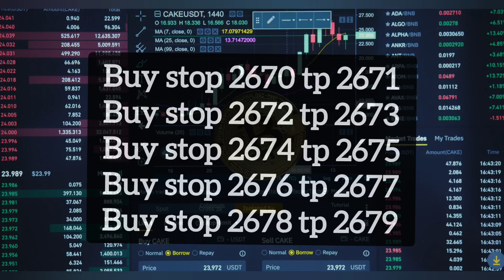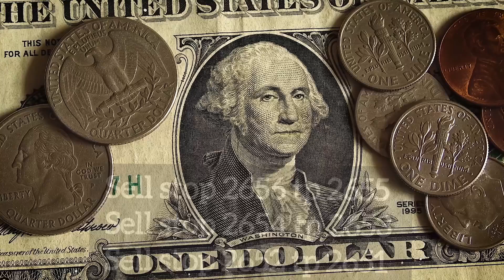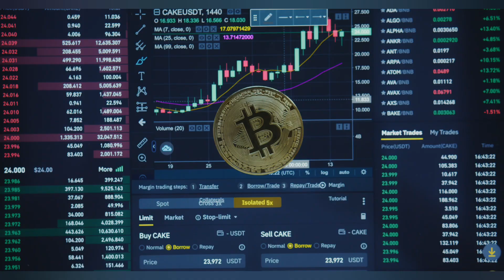10 pips strategy|Forex signals|gold signals|October 3rd,2024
The "10 Pips Strategy" for gold signals is a popular trading approach focused on capturing small, consistent price movements in the gold market. It revolves around making quick trades to secure a profit of 10 pips (0.10 in gold trading), typically within a short time frame. Traders using this strategy often rely on technical analysis, such as support and resistance levels, moving averages, and momentum indicators, to identify precise entry and exit points.

Key elements of the 10 Pips Strategy for gold signals:

1. Precision in Timing: Traders aim to identify optimal market conditions where gold price is expected to move in their favor by at least 10 pips.

2. Risk Management: Since the goal is to capture small price movements, tight stop-loss levels are essential to minimize potential losses and preserve capital. The strategy often involves a risk-reward ratio of 1:1 or better.

3. High Liquidity: Gold is a highly liquid asset, which makes it suitable for short-term trading like the 10 Pips Strategy. Liquidity ensures tight spreads and quick execution of trades.

4. Short-Term Trading This strategy is usually employed by day traders or scalpers who aim to make multiple small profits throughout the trading session rather than holding long-term positions.

5. Indicators Common technical indicators used include RSI (Relative Strength Index), MACD (Moving Average Convergence Divergence), and Fibonacci retracement levels. These help identify potential market reversals or continuations suitable for 10 pip movements.

6. Leverage Many traders use leverage to magnify the impact of a 10-pip movement, though this also increases the risk, making proper risk management even more critical.

Overall, the 10 Pips Strategy in gold signals is for traders looking for high-frequency trading opportunities, focusing on small yet consistent profits while maintaining disciplined risk control.